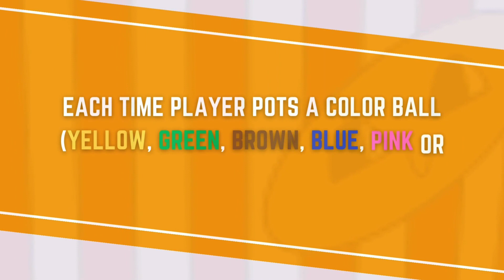FAMOUS LEFT HANDED DEEP SCREW SHOT #147 | Ronnie O'Sullivan | Welsh Open 2014